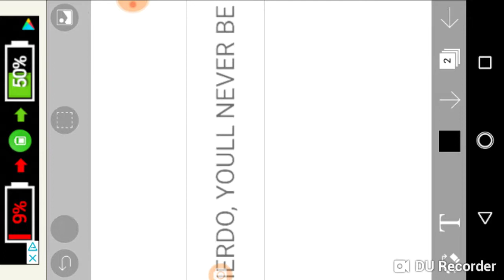Driven to suicide finale!